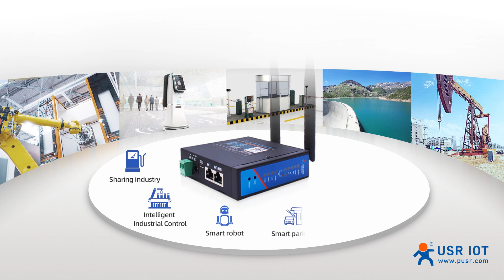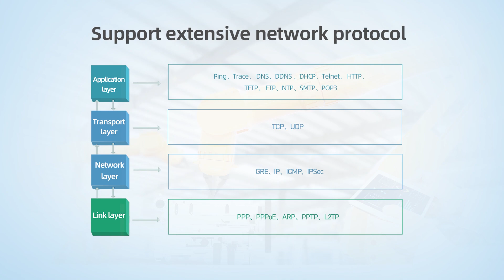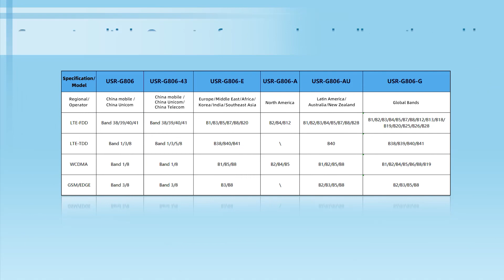Lubeby Smart USR-G806-G Global Industrial 4g LTE WiFi Router Outdoor M2M Routers with Global Bands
USR-G806 is a 4G LTE router which adopts industrial high-performance and embedded structure, and it is widely used in industrial control, smart electricity, personal health care, smart home to transmit data.

● 4G LTE Industrial Routers, secure wireless routing for industrial remote access
● Providing reliable, seamless connectivity for M2M & IoT applications
● Support PPTP L2TP IPSEC OPENVPN GRE
● Support 2 10/100Base-T(X) self-adaptive Ethernet interface
● Hardware watchdog, rugged metal casing and Din-Rail mounting
● Support 802.11 b/g/n WLAN
● Industrial router with sim card